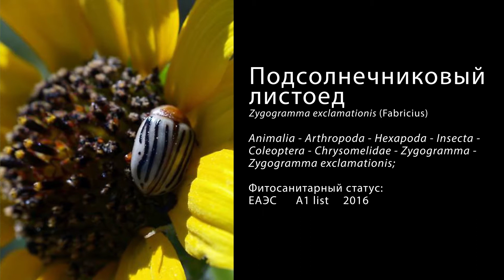Подсолнечниковый листоед (Zygogramma exclamationis (Fabricius))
Подсолнечниковый листоед, Zygogramma exclamationis. Вредитель развивается только на видах рода подсолнечник, как дикорастущих, так и культивируемых. Имеются единичные указания на нахождение этого вредителя на некоторых видах дикорастущей амброзии, например, на амброзии войлочной.